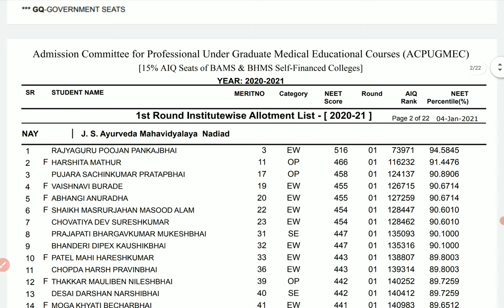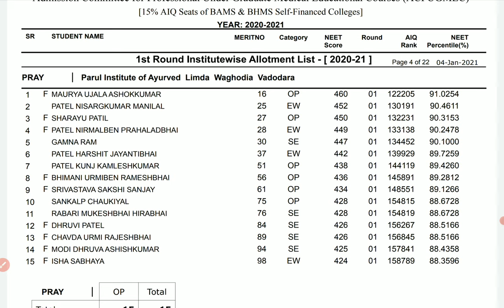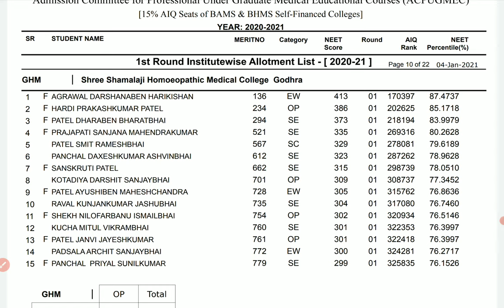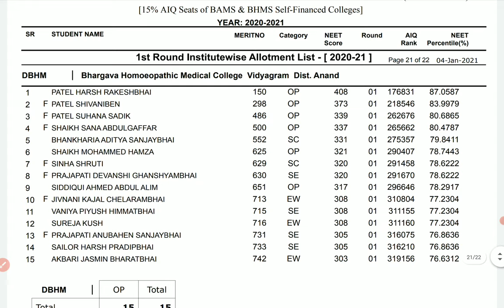GUJARAT AYUSH COURSES RESULT COLLEGE CATEGORY RANK WISE AIQ QUOTA ROUND 1 NEET 2020 | PCMB DIGITAL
GUJARAT AYUSH COURSES RESULT COLLEGE CATEGORY RANK WISE AIQ QUOTA ROUND 1 NEET 2020 | PCMB DIGITAL GURUKUL

college included are:

Anand Homeopathy College and Research Institute, Dr V. H. DAVE  homeopathy college, Gujarat Homeopathy college, AG savla Homeopathy college Mehsana, Government Homeopathy Medical College Mehsana, Ahmedabad Homeopathy college ,baroda  homeopathy College,Rajkot homeopathy college,shamlaji homeopathy college, c. n .Kothari Homeopathy college, Swami Vivekananda homeopathy college, Mahalakshmi ji Mahila Homeopathy college, B. A. Dangar homeopathy College Rajkot, Pioneer Homeopathy Medical College Vadodara, Jawaharlal Nehru Homeopathy Medical College, Shrimati MK Sanghvi Homeopathy Medical College, CD pachchigar Homeopathy Medical College, Shri B. G. garaiya homeopathic Medical College, Shrimati Vasantben homeopathy Medical College, Shri H N Shukla Homeopathy Medical College, Nobel homeopathy Medical College, Ananya college of homeopathy, Kamdar Homeopathy Medical College Rajkot, lalitaben homeopathy College Rajkot, Lakshmi Bai in homeopathy Institute and Research Centre, merchant homeopathy Medical College and Hospital, aryaveer Homeopathy Medical College Rajkot, Jay Jalaram Medical College, SS Agrawal Homeopathy Medical College, Parul Institute of Homeopathy, Gandhinagar Homeopathy Medical College, Limbdi homeopathy Medical College, vidyadeep Homeopathy Medical College, Bhargava Homeopathy Medical College, PP Savani Homeopathy college, government akhandanand Ayurved College Ahmedabad, government Ayurved College Vadodara, government Sheth JP Ayurvedic College Bhavnagar, government Ayurvedic College Junagadh, Shri Gulabkunvarba Ayurveda College Jamnagar Shri o. h. Nazar Ayurved College Surat, state model Institute of Ayurvedic Sciences Gandhinagar, dhanwantri Ayurvedic College, JSS Ayurveda college Nandiad, G,. J. Ayurved College Nagar, Parul institute of Ayurveda and Research Vadodara, Shri VM Mehta Institute of Ayurveda, Eva College of Ayurveda, Indian Institute of Ayurveda Research and Hospital Rajkot, Swaminarayan Ayurvedic College Kalol, Manjushree Research Institute of Ayurvedic Sciences Gandhinagar, Shri RMD Ayurveda College and Hospital, Ananya College of Ayurveda Kalol, RK university Ayurvedic College Rajkot, Global Institute of Ayurveda Rajkot, K J Institute of Ayurveda and Research, Nobel Ayurvedic Medical College Junagadh, Murlidhar Ayurveda college Rajkot, Bhargava Ayurveda college, bachubhai Govind Bhai garaiya Ayurveda college, Parul Institute Ayurved, Arihant Ayurved College, Netra chikitsa Ayurved College, Jay Jalaram Ayurvedic Medical College and Hospital, Krishna Ayurvedic College badodara, Gokul Ayurved College Sidhpur,  Shri bala hanuman Ayurveda Mahavidyalaya.